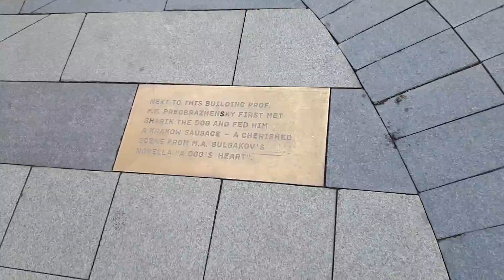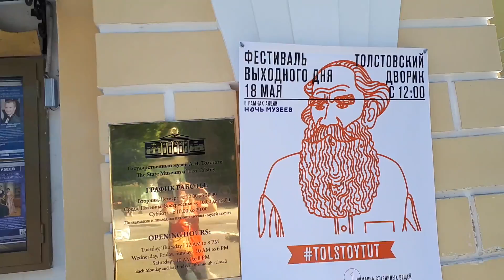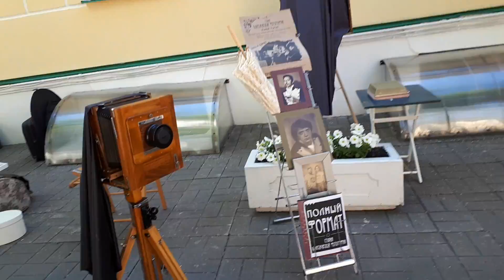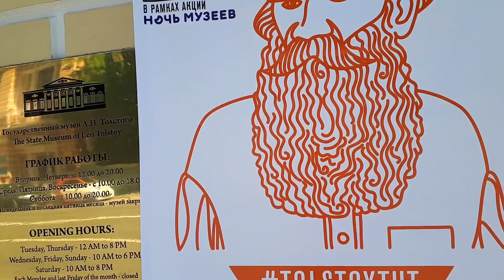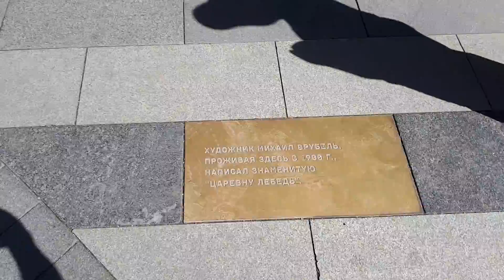Пречистенка, минутная прогулка выходного дня.